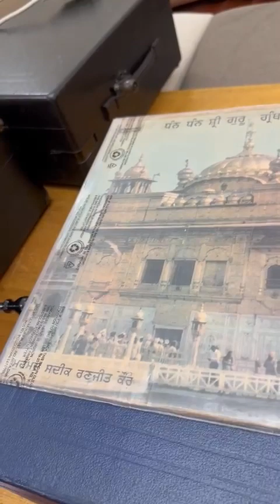ਉਡੀਕਾਂ ਭੈਣ ਕਰੇ। ਰਣਜੀਤ ਕੌਰ 1987.ਸੰਗੀਤ. ਮੁਹੰਮਦ ਸਦੀਕ